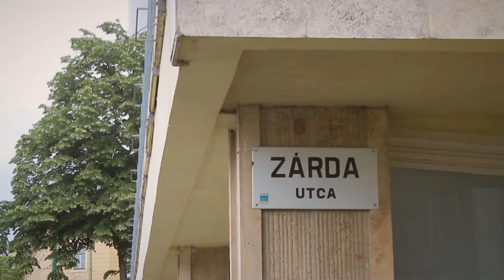The Virgins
A 2016-os szegedi Dömötör Gálára készített évadösszefoglaló őrület.